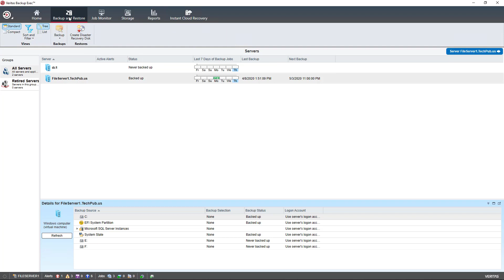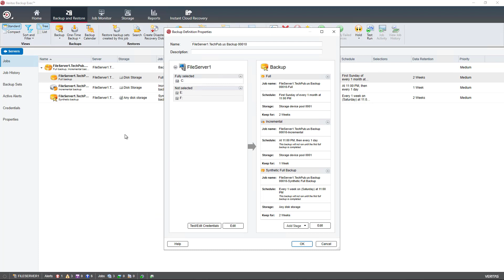Backup Exec 21 Tutorial How to edit storage used for a backup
Professor Robert McMillen shows you how to edit storage used for a backup so you can choose a different drive or a storage pool.